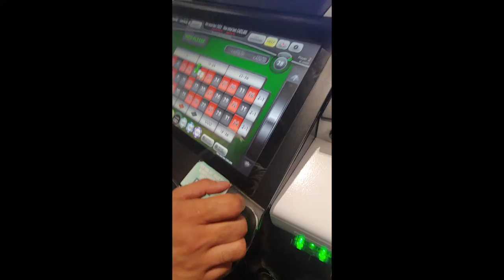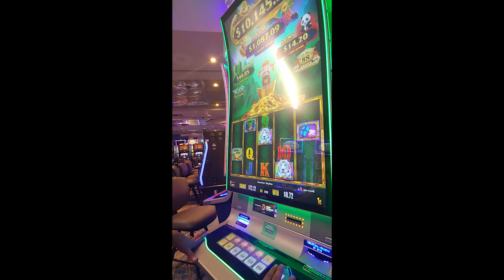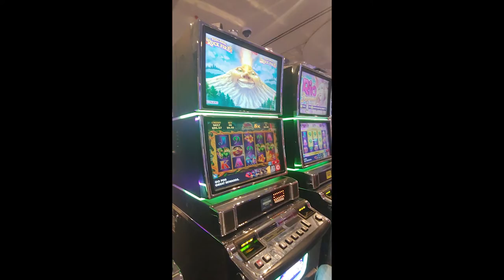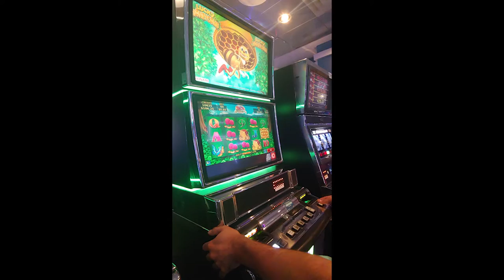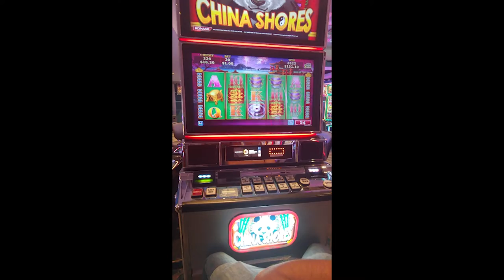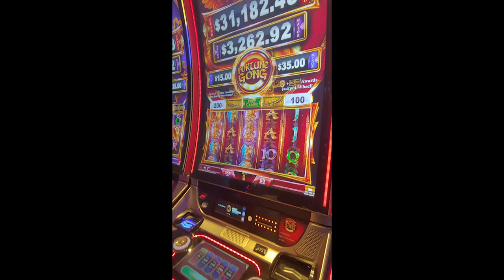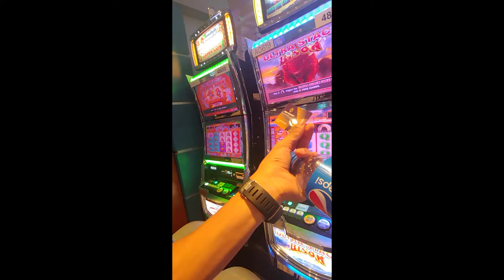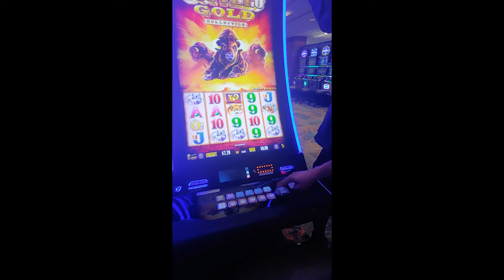A DAY iN THE LiFE OF MiSSiSSAUGA 2022 | THE MOViE PT 5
Gambling Addiction

Addiction to gambling is linked to a range of serious personal and social harms such as depression and suicide, bankruptcy, family breakup, domestic abuse, assault, fraud, theft, and even homelessness. These effects can be devastating to the individual as well as their friends, family, workplace or community. That is why the Canada Safety Council considers gambling addiction a community safety and crime prevention issue.

People with gambling problems may cover up or lie when asked where they have been, or where money has gone. This makes problem gambling hard to identify. Families often know something is wrong — but not what is wrong.

You could be living or working with a compulsive gambler and not know it until the problems are out of control. It’s crucial to recognize the signs and know how to get help.

“People who gamble excessively fear their loved ones will find them out,” says Robert Murray, Manager of CAMH’s Problem Gambling Project. “This drives them deeper into hiding and further into debt. They hope against hope a big win will end their problems.”

CAMH has devised a simple checklist for the public to take a look at to help determine whether a family member or colleague has a gambling problem. The more clues you see, the more likely that gambling is a problem needing to be addressed:

-  Is your family member or colleague often late for work or school?
- Are they gone for long unexplained periods?
- Do they neglect responsibilities, and make excuses?
- Have they withdrawn from family and friends?
- Do they have mood swings and sudden outbursts of anger?
- Is there less money available, even though income has not changed?
- Is money missing from the house or from bank accounts?
- Are they secretive and bad tempered about money?
- Do they have money conflicts with others?
- Do they talk about gambling all the time?
- Do they lie about gambling?

Counseling is the first step to regaining control of the problems that gambling has caused, and is the best way to find a long-term solution. Free treatment, including counseling, is available to anyone affected by gambling, including family members. A list of gambling help lines across Canada is available ; search for “gambling help lines.”

Problem Gambling Helplines in Canada
Confidential and open 24 hours a day.

Alberta Alcohol and Drug Abuse Commission Helpline

British Columbia ­ Problem Gambling Information and Referral Service

New Brunswick Problem Gamblers Hotline

Nova Scotia Toll-Free Gambling Helpline

Nunavut Kamatsiaqtut Helpline

Prince Edward Island Gambling Addiction Treatment Program

Québec – Gambling Help and Referral
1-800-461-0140 and 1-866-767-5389 throughout province